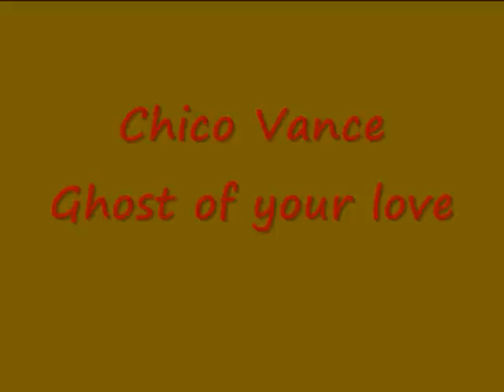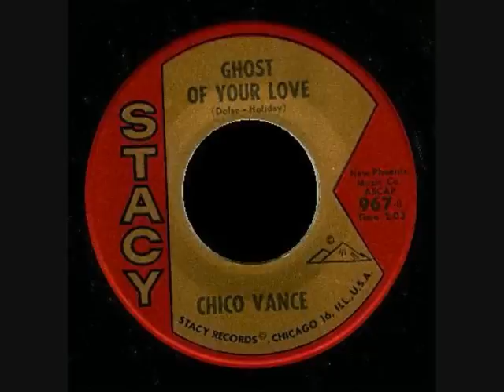Chico Vance - Ghost of your love